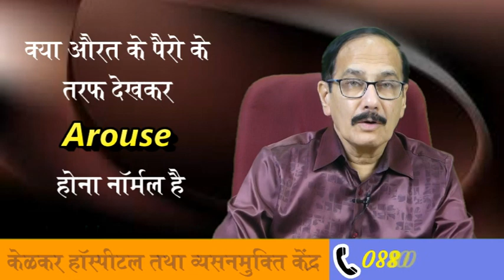Foot Fetish kya hai -By Dr.Deepak Kelkar [MD] Psychiatrist Hypnotherapist Sexologist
# Foot Fetish
• Psychiatrist
• Hypnotherapist
• Psychotherapist,
• De-addiction Specialist
• Sexologist
Foot Fetish kya hai ?

3 )Kelkar Hospital Channel